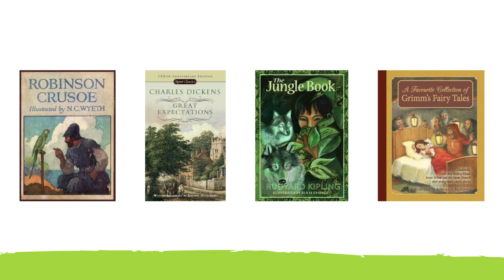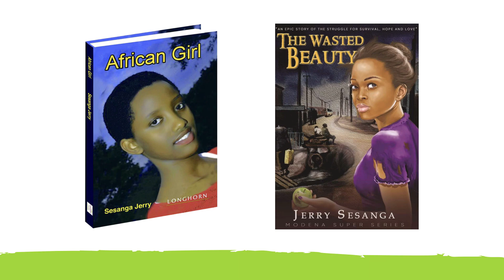College Freedom Forum 2018: The Orator of Secrets, Child Marriage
Jerry Sesanga is an author, journalist and filmmaker. He presents an excerpt of his movie The Baby Bride, which highlights how the young girls in Uganda undergone arranged marriage.  His films pictures Maria, a very brilliant girl in class who performs very well, when all of the sudden she returns home and finds out her parents have accepted money to give her as a bride.

Uganda culture is full of taboos, he says. He tells the story of his mother, who was a child bride and was limited with what she could do, due to lack of sexual information, education and opportunities. Later, Sesanga mentions how these issues are not spoken in his country.

"Films is one of the ways that I use to highlight this issues that are happening in Uganda".

Stigma keeps women silent about the issues they face, he describes how his mother didn’t tell him about the problems she faced. Men don’t really care about these situations and these barriers of silence prevent Uganda’s society from moving forward, and develops perpetuated poverty, misery, inequality and injustice.

"If we break the silence, we can make the difference".

The best way an entrepreneur can help his society is by breaking the silence. He talks about his work, like the publications of his two books African Girl and The Wasted Beauty, and the creation of Ullywood, where he produces authentic Ugandan stories with a different narrative and perspectives. He also worked with Plan International a campaign called My body, My future to raise sexual health awareness.